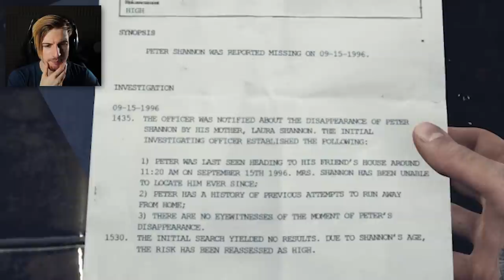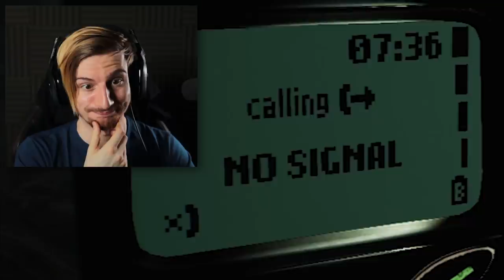BLAIR WITCH: THE HORROR GAME (It is terrifying..)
Welcome to the official Blair Witch 2019 horror game. This game got announced so silently and released very quickly after and I got to say, it's a really cool experience so far.. Enjoy this 1-off video OR maybe a series depending on how much you guys enjoy!